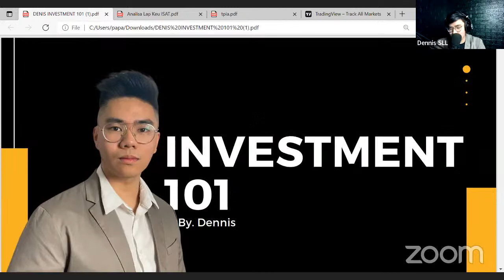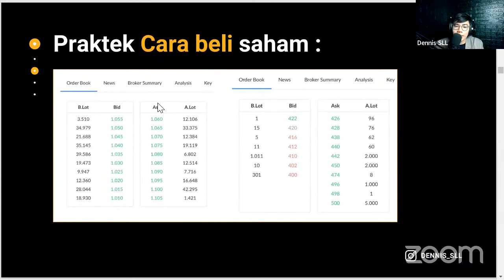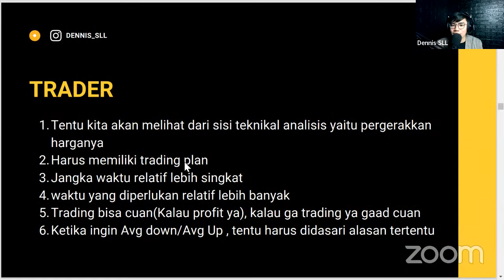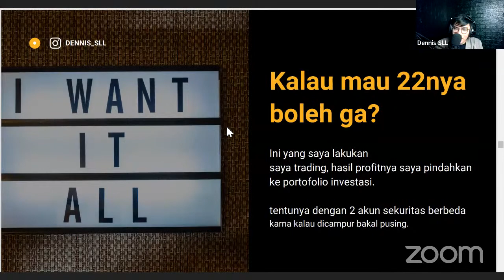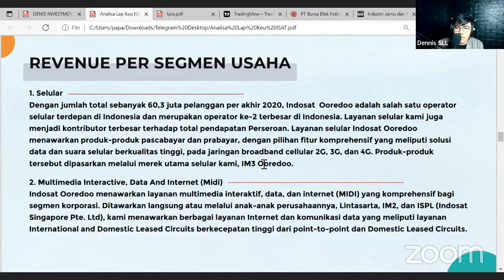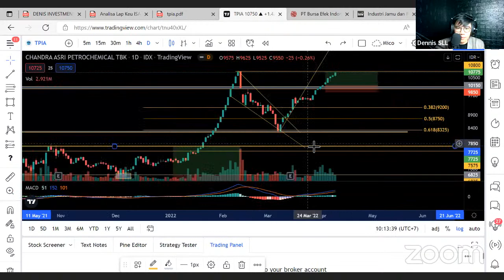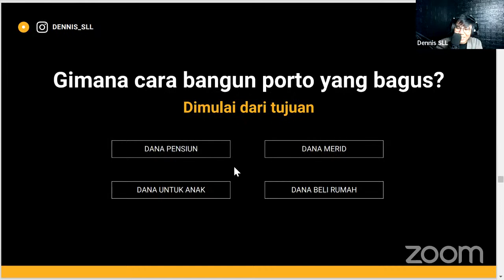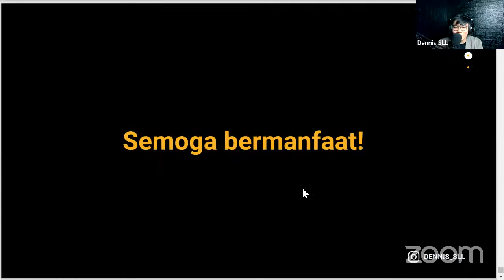Webinar Inspiring Lecture: Saatnya Melek Saham!